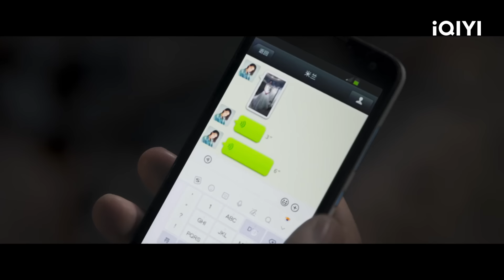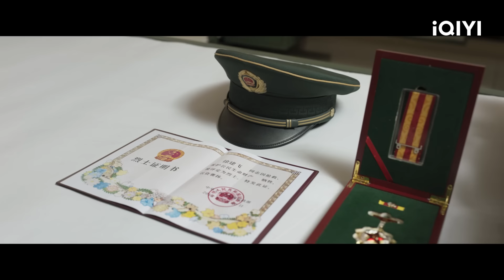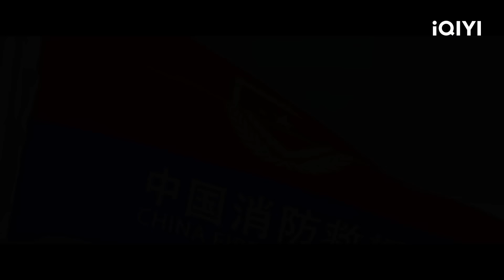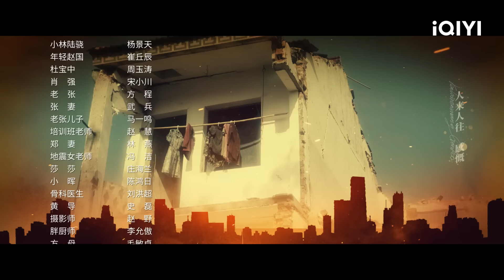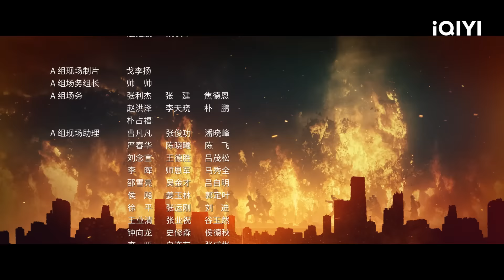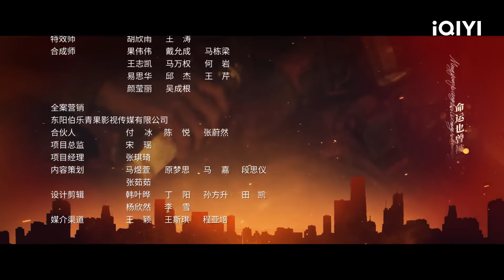Bright Eyes in the Dark | Episode 01【FULL】Johnny Huang, Zhang Jing Yi | iQIYI Philippines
【Cast】Johnny Huang, Zhang Jing Yi
【Description】The Chinese drama series "Bright Eyes in the Dark" is adapted from the highly popular novel of the same name on the Jinjiang Literature City platform. It is directed by Tian Yi ("Chasing the Undercurrent") and Yi Yong ("Chasing the Undercurrent"), and features Huang Jingyu ("Operation Red Sea," "The Thunder") and Zhang Jingyi ("Run for Young," "Lighter & Princess") as the lead actors. It is a firefighting hardcore inspirational drama created by the gold medal production team of "Chasing the Undercurrent." Lin Luxiao (Johnny Huang) possesses exceptional firefighting skills and extensive experience. He is the head of the Special Operations Station on Heping Road in Beixun City. By a twist of fate, he is chosen to become an instructor for a reality show aimed at promoting firefighting knowledge. During the show, Lin Luxiao coincidentally encounters Nan Chu (Zhang Jingyi), a dancer he had rescued from a fire years ago. Nan Chu develops a fondness for Lin Luxiao, but he keeps his distance due to the inherent dangers of his profession. The young and courageous new generation of firefighters, such as Shao Yi Jiu (Li Mingjun) and Qin Shi Quan (Chen Kang), as well as Lou Mingye (Wang Ziqi), who brings advanced equipment technology from abroad, have also returned to the fire department. The firefighters of different generations collaborate in rescue operations involving fires, earthquakes, and aerial rescues, raising the level of fire safety in Beixun City. As Nan Chu and Lin Luxiao gradually deepen their understanding of each other, they affirm their feelings. Faced with the most dangerous forest fire, Lin Luxiao and his teammates choose to advance against the flames.